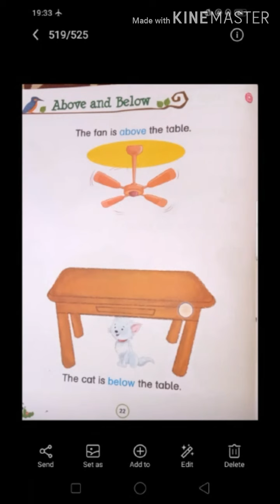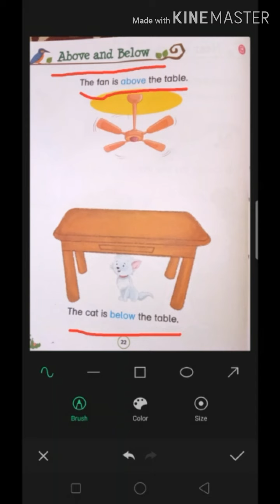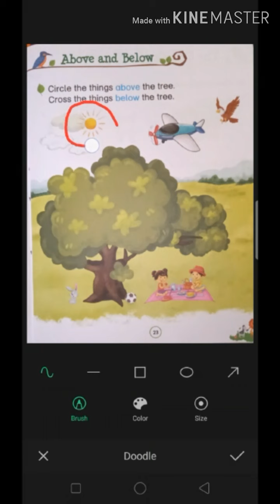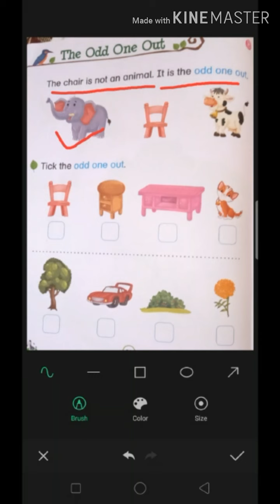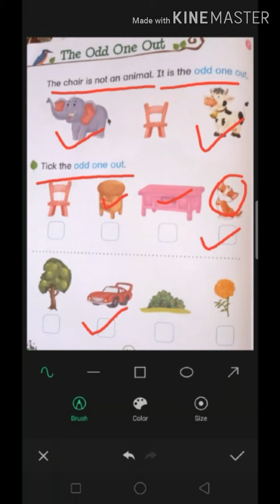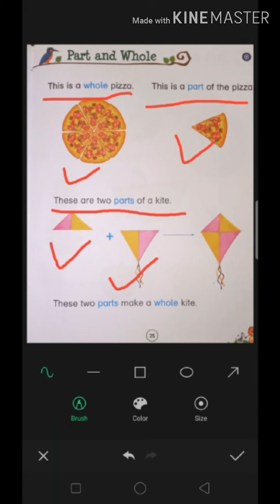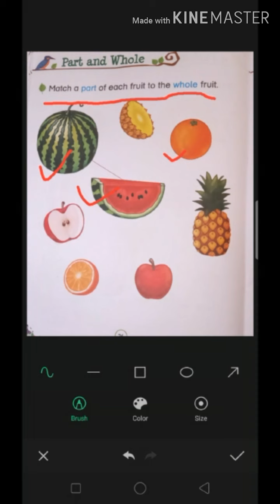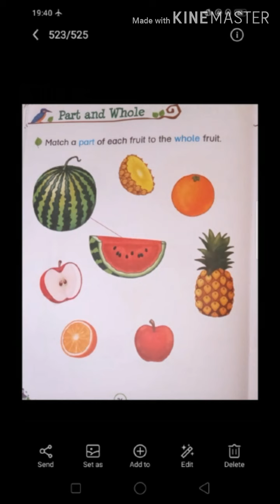Above and below, the odd one out , part and whole...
Radiant Public School
Maths Classes. 📝🖋📝🖋